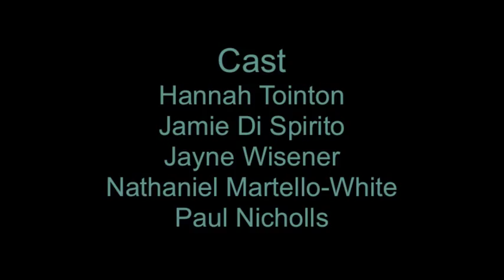Behind the Scenes: First Script Read Through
The cast of Life Just Is come together for the first time to read through the script and discuss their characters and the themes in the film. Cast: Hannah Tointon, Jamie Di Spirito, Jayne Wisener, Nathaniel Martello-White, Paul Nicholls. Writer/ Director: Alex Barrett.